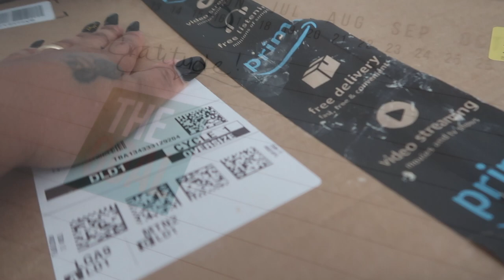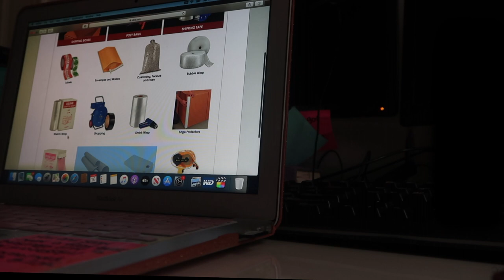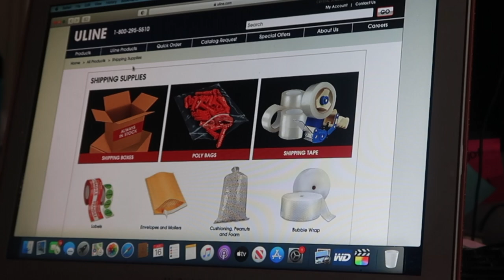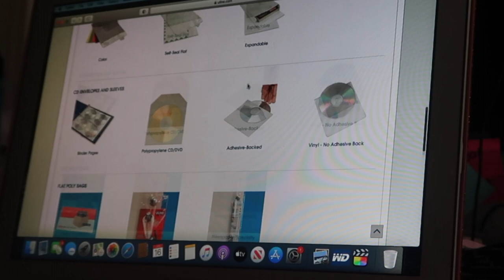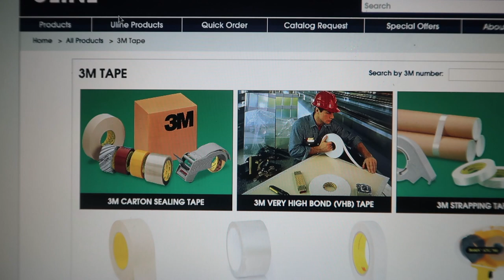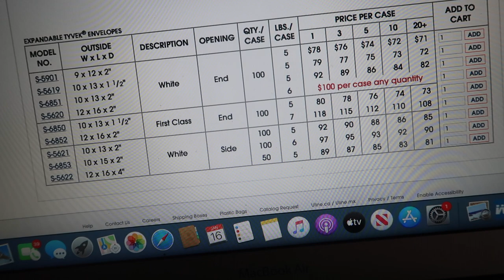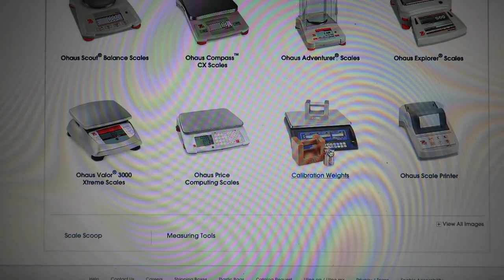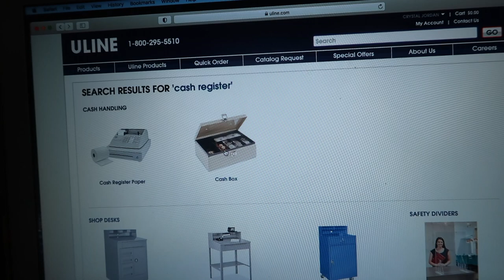Business Unboxing Haul + Online Shopping | My Journey to Entrepreneurship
I ordered a few things for my online business for shipping products. Unbox them with me. We are working on a list of things we need for our Food Truck Business so join us in some online shopping/browsing. Hope you enjoy todays video :)

Products seen in this video can be purchased below:

Thermal printer: MUNBYN USB Label Printer, UPS 4 6...

Thermal Shipping Labels: MUNBYN Thermal Direct Shipping...

Digital Shipping Scale: Smart Weigh Digital Shipping

Thermal label holder: Thermal Label Holder for Rolls...

Crissy's Bday: Aug 28th
Sean's Bday: Jan 8th
Caden's Bday Aug 5th
Reign's Bday 12/31

My favorite quote: "Shoot for the 🌟 even if you miss you will land amongst the 🌙 "